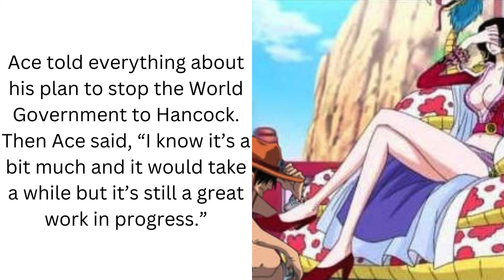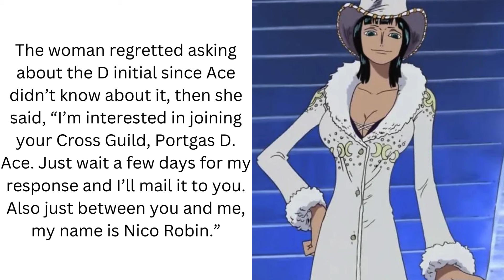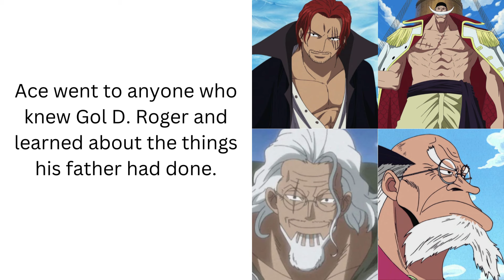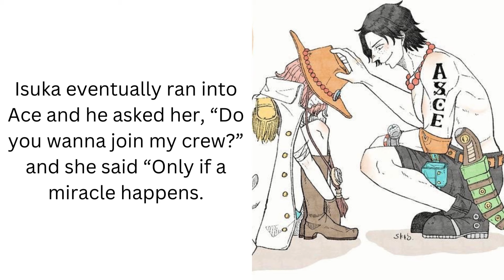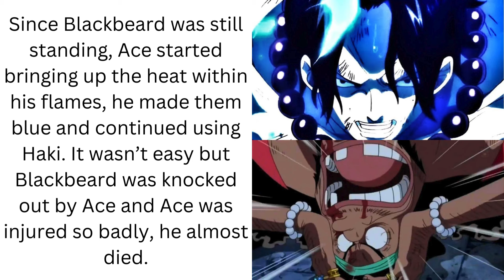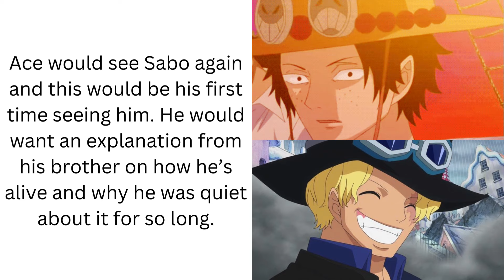What If Portgas D. Ace Became A Warlord?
The thumbnail and fan art of One Piece belongs to their respectful owners. One Piece is respectfully owned by Eiichiro Oda.